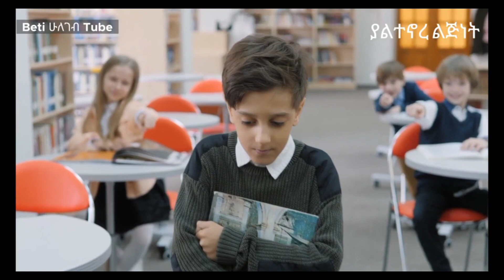ያልተኖረ ልጅነት 💔ክፍል16 ❤️እውነተኛ ታሪክ ላይ የተመሰረተ 💔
yesuf app
tst app